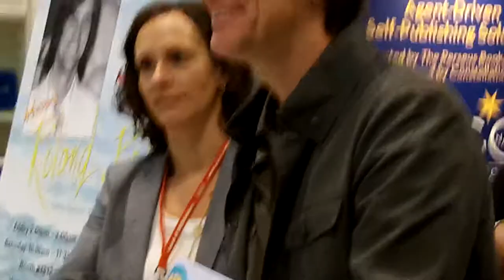Jim Carrey at the Book Expo America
Jim Carrey as a signing author...